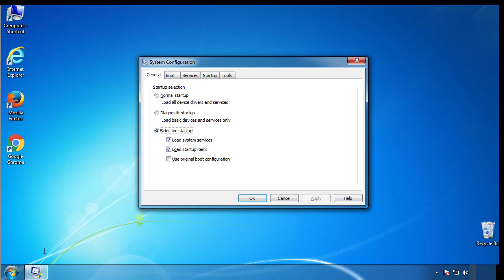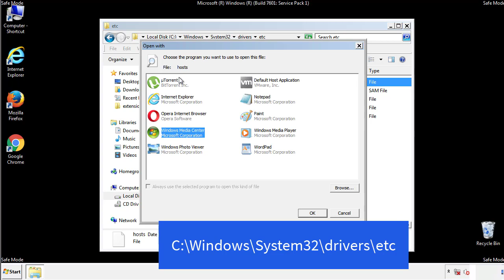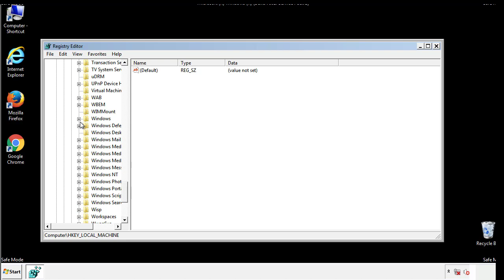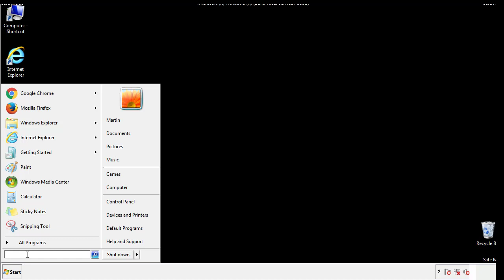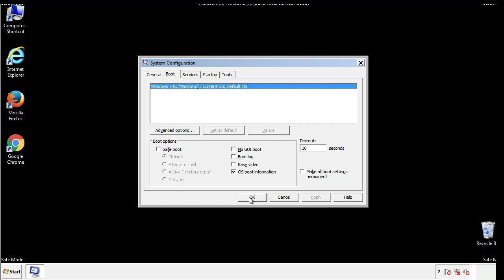Pcqq File Virus Ransomware [.Pcqq] Removal and Decrypt .Pcqq Files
.Pcqq File Virus Ransomware Removal (+.Pcqq File Recovery)

How to remove Pcqq ransomware (Virus Removal Guide)
.Pcqq Files Virus (STOP) – How to Remove + Restore Files
Remove Pcqq Ransomware and Decrypt .Pcqq Files
Remove .Pcqq Virus (File Recovery+ Ransomware Removal)
.Pcqq File virus - Remove It and Recover Files
How to remove Pcqq Ransomware - virus removal steps
.Pcqq Files (STOP Ransomware) – Remove + Restore Data
.Pcqq file virus ransomware (Restore, Decrypt .Pcqq extension files)
.Pcqq file virus Removal Guide – Help To Decrypt Your Files
Guide – How Do I Decrypt .Pcqq File Extension Virus
.Pcqq file virus Removal Guide +File Recovery
How to Remove .Pcqq Ransomware and Restore .Pcqq Files
Get Rid of .Pcqq file virus (Remove Ransomware + Recover Data)
Remove .Pcqq file virus And Recover Encrypted Files
Remove Pcqq ransomware and retrieve the encrypted files
How To Uninstall .Pcqq file virus From PC
How to Get Rid of .Pcqq file Virus Effectively?
How To Delete .Pcqq file virus From PC
Uninstall .Pcqq ransomware from Windows 10
Remove .Pcqq ransomware virus (+File Recovery)

Howtoremoveguide